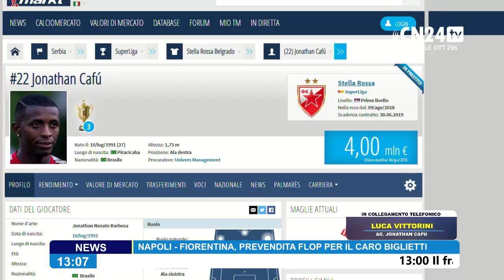Stella Rossa, l'ag. di Jonathan Cafù: "Niente paura del Napoli, è pronto per sfidare Hysaj"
CalcioNapoli24 TV, canale 296 del digitale terrestre. La redazione è lieta di dare il benvenuto ai propri lettori che possono diventare anche telespettatori del brand CalcioNapoli24. Parte il canale interamente dedicato al Calcio Napoli, 24 ore su 24, tutto gratis. Collegamenti da Castel Volturno, dallo stadio San Paolo e per tutti gli eventi e le conferenze stampa dei protagonisti.

Potrete seguire tutte le ultimissime sul Napoli: aggiornamenti di calciomercato, interviste, approfondimenti, conferenze pre e post partita.

CalcioNapoli24 TV: come seguirla
Dalla Campania
Canale 296 del digitale terrestre, oppure 5296 per chi ha decoder Sky (con digital key). Inoltre potrete seguirla anche in streaming sul sito CalcioNapoli24.it, su app per smartphone, da mobile e canale Youtube e presto anche su smart TV. Così potranno seguire il Napoli non solo i tifosi presenti in Campania, ma anche quelli sparsi nel resto d'Italia e del mondo. Il canale è già visibile nelle province di Napoli, Caserta e Avellino; presto lo sarà anche in provincia di Salerno e nella zona Flegrea.
Fuori dalla Campania
Sulle app mobile per smartphone (android, iOS, win), oppure sul nostro canale YouTube, sul nostro portale Web e presto su Smart TV con l'applicazione calcionapoli24tv

CalcioNapoli24 TV: il palinsesto
Mattina

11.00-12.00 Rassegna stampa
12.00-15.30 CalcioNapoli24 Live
Pomeriggio
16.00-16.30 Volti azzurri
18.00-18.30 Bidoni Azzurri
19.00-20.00 Filo diretto, parola ai tifosi
Sera
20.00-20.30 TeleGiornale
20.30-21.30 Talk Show